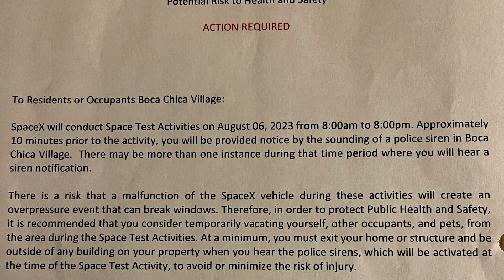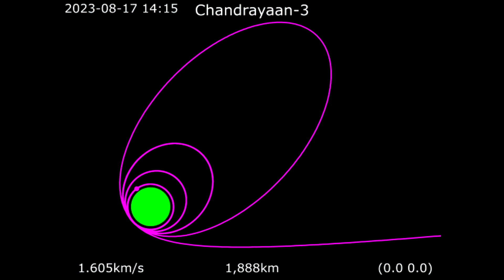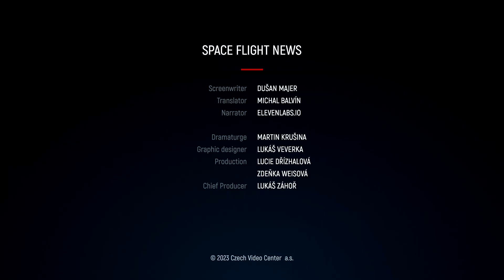#229 - Ignition of SuperHeavy B9, Chandrayaan-3 Orbits the Moon, and Anniversary of Curiosity Rover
Another three days have passed quickly, and it's time again to look back at what the world of spaceflight has brought us. Let's start with the first static fire of the SuperHeavy B9 rocket, which took place at the Starbase in Texas. The second topic will focus on the Indian spacecraft Chandrayaan-3, which successfully entered the lunar orbit. The third topic will mark the 11th anniversary of the Curiosity rover's landing on Mars, during which it captured a detailed mosaic of its surroundings.

Content of the video:
0:00 - Introduction
0:32 - First ignition of SuperHeavy B9
3:17 - Chandrayaan-3 orbits the Moon
5:34 - Anniversary of the Curiosity rover
8:04 - The end, thank you and farewell